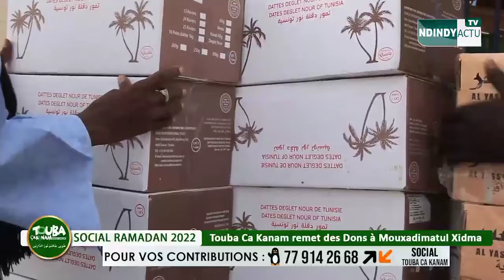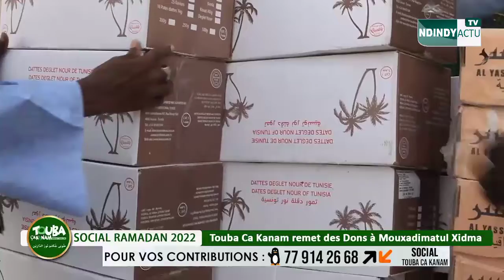Social Ramadan Touba ça kanam rend visite au Dahira Moukhadimatoul Khidma